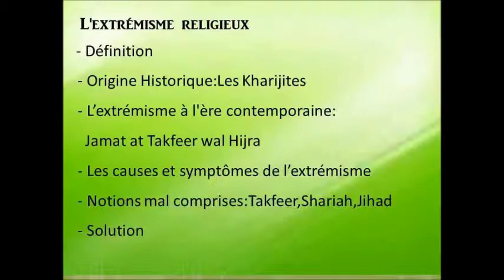''Lextremisme Religieux'' Session 4 Part 1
''L'extremisme Religieux'' Par frere
Intiaz Aubdool  21 Avril 2017

Session 4 Part 1 (dernière session)

AL ITTIHAAD EDUCATIONAL INSTITUTE